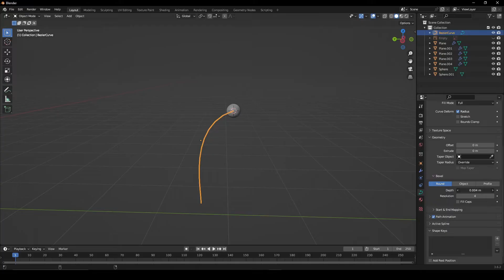Create a Flower in Blender in 1 Minute!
🡇100 Pages of the Most Professional & Powerful Blender Shortcuts🡇

Learn to model a Flower in this 1 minute blender beginner tutorial!